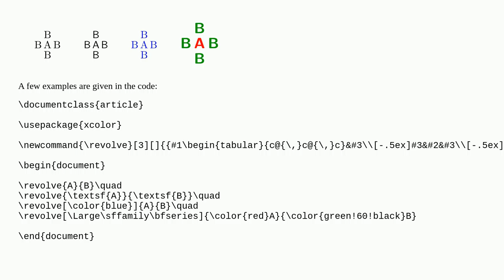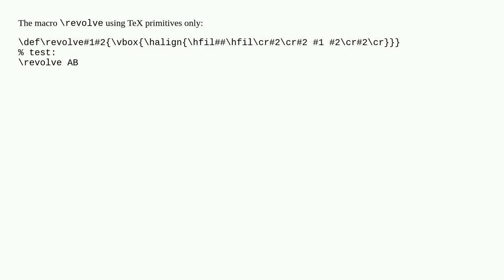Rotation of a character around another character centered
A special thanks goes out to the community